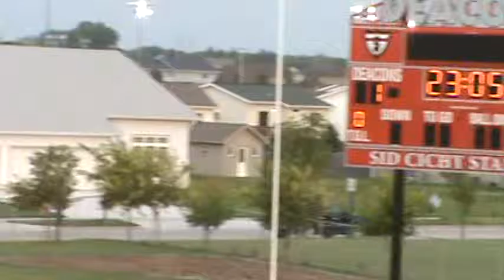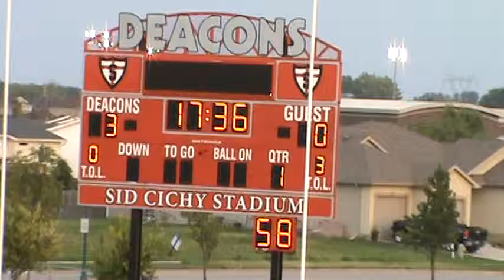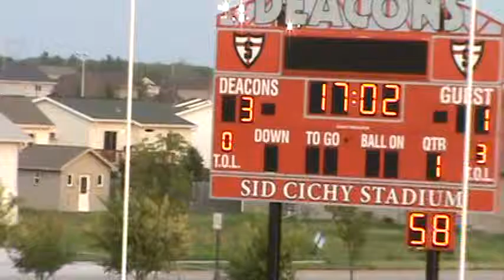2015 08 27 GF Central at Shanley First Half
Shanley victory 8-3.  Halftime score was 3-1 in Shanley favor.